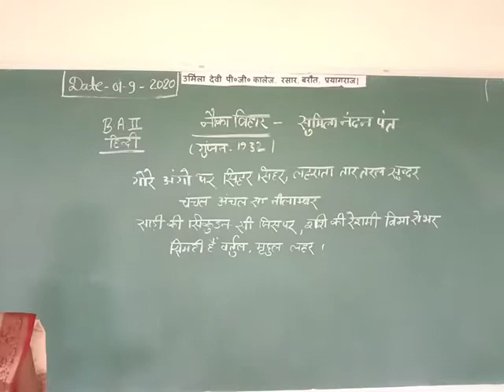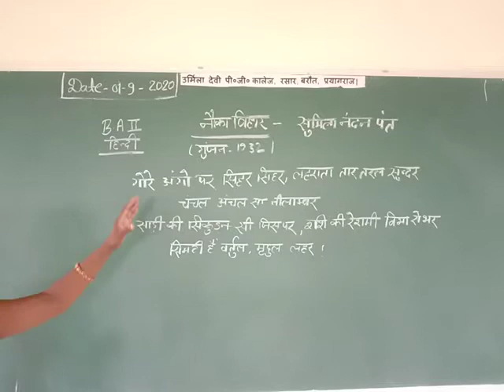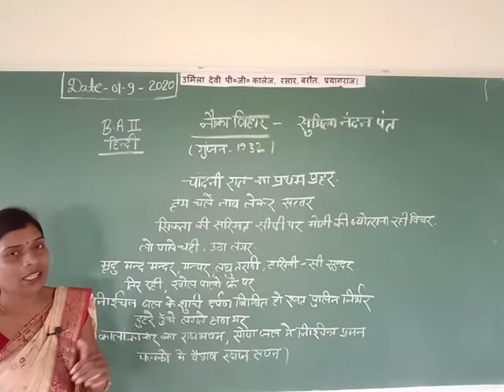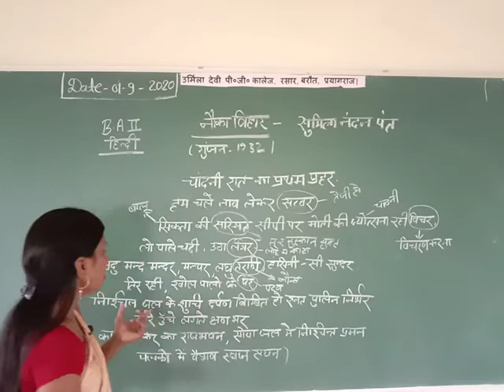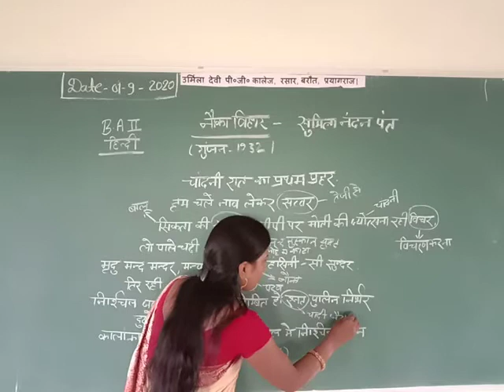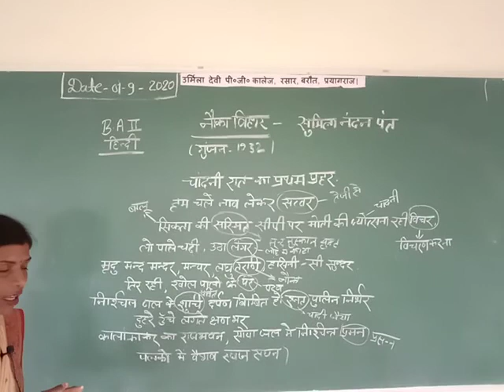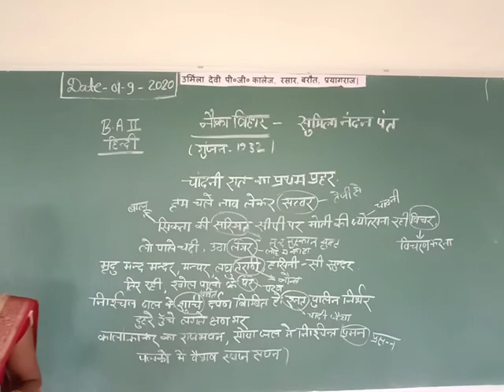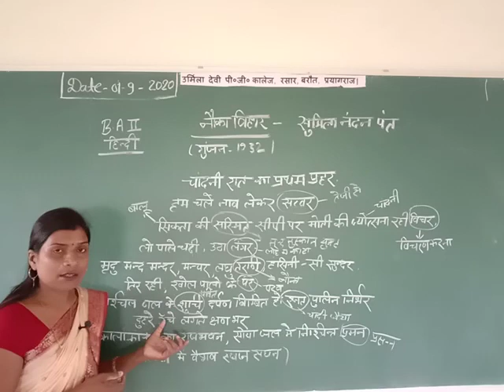B.A IInd Year हिन्दी ( कविता ) By Kiran mam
नौकाविहार पार्ट 3